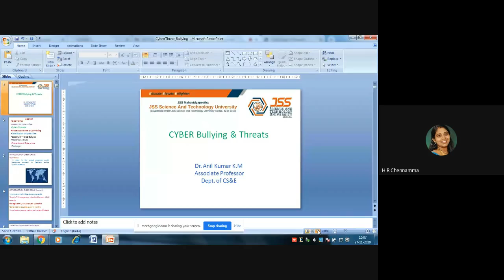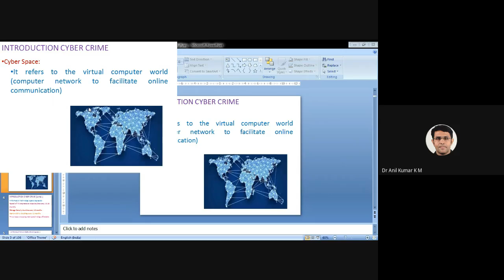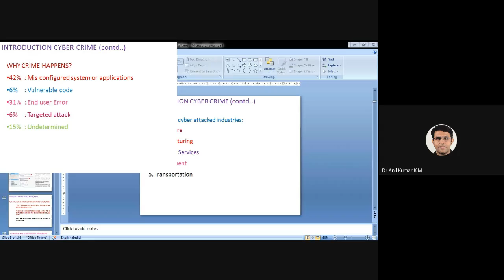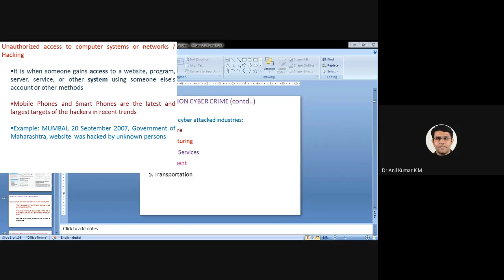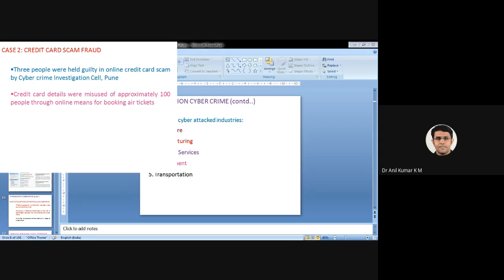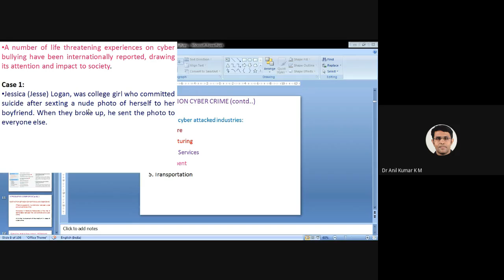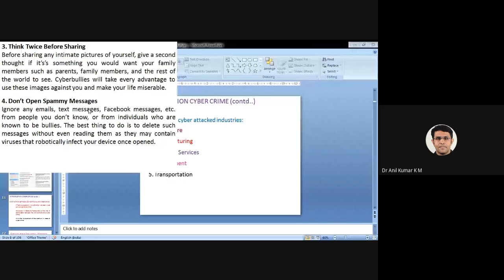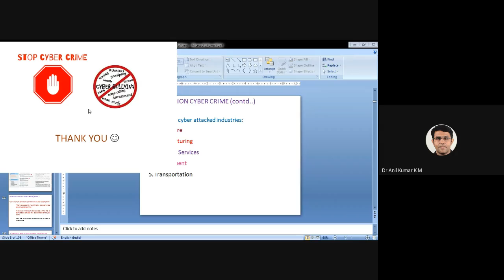Cyber Bullying and Threats